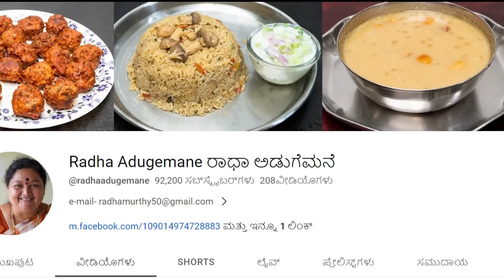"ನಾಟಿ ಸ್ಟೈಲ್ ಉಪ್ಸಾರ್ ಮುದ್ದೆ ಮಾಡಿ ಸೂಪರ್ ಸಕ್ಸಸ್ ಆದ ರಾಧಕ್ಕನ ಕತೆ!- @radhaadugemane Kalamadhyama-param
ಹಳ್ಳಿ ಅಡುಗೆಗಳ ಮೂಲಕ ಪ್ರಸಿದ್ಧರಾದ ಯೂಟ್ಯೂಬರ್ ರಾಧಾ ಅಡುಗೆ ಮನೆ ಅವರ ಬದುಕಿನ ಪರಿಚಯ ನಿಮಗಾಗಿ! ನಿಮ್ಮ ಕಲಾಮಾಧ್ಯಮದಲ್ಲಿ. ನೋಡಿ, ಹಂಚಿ, ನಿಮ್ಮ ಅಭಿಪ್ರಾಯ ಕಾಮೆಂಟ್ ಮೂಲಕ ತಿಳಿಸಿ.
Radha Adugemane Interview

Interviewed & Directed by: KS Parameshwar
DOP: Raviraj Hombala
Produced by : Kalamadhyama Media Works.